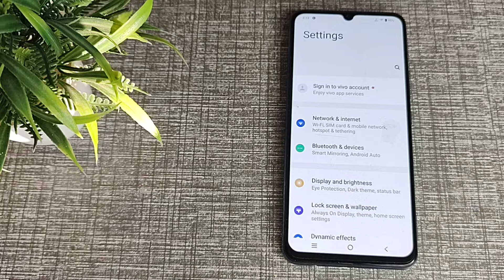Vivo Y20 font size settings, Vivo Y20 mein font size default kaise kare